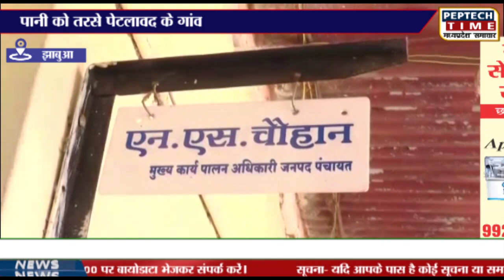झाबुआ- पानी को तरसे पेटलावद के गांव